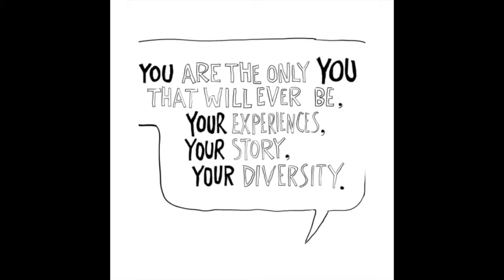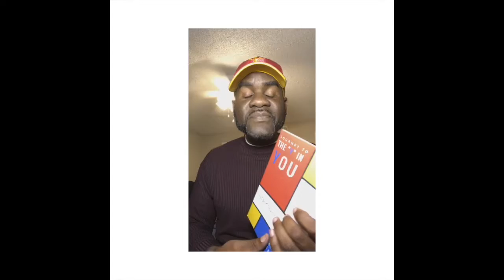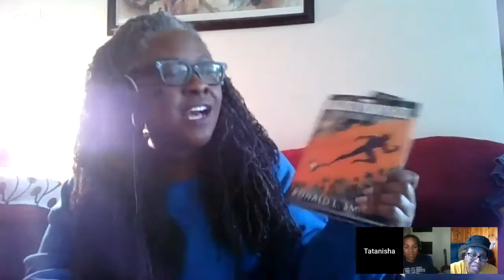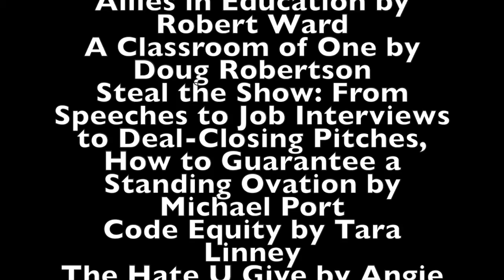The Joys of Reading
EduMatch Tweet & Talk, moderated by Tiki Love (@tlovesbooks)